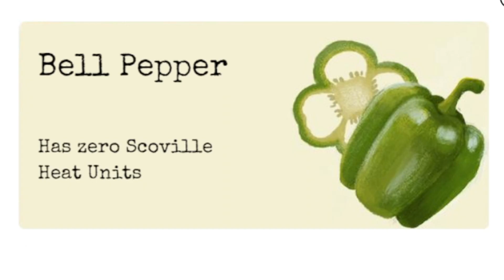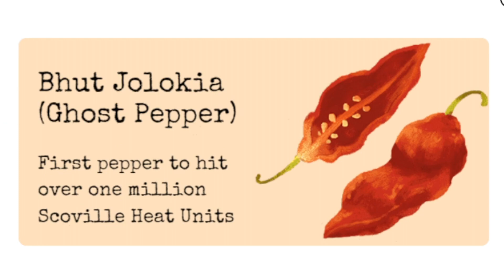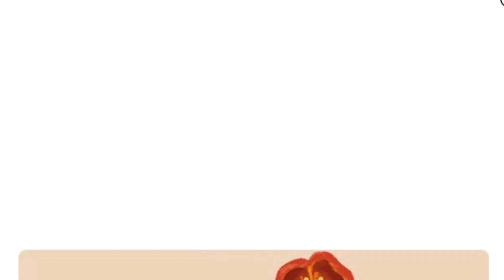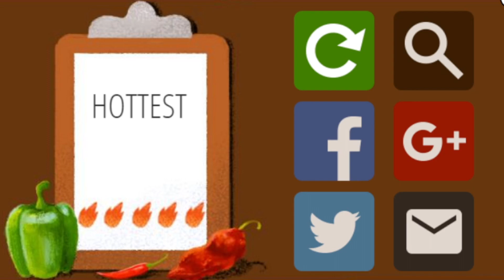This SPICY Google Doodle Game You Might Not Have Tried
My PC ( low - mid range )
Intel(R) Core(TM) i3-4170 CPU @ 3.70GHz   3.70 GHz
8.00 GB (7.87 GB usable)

Drawings

Device :
Galaxy Tab A (2016, 10.1", LTE) with S Pen

Software :
Adobe Sketchbook

Subsribe to explore more free games, cozy games, relaxing games and more !